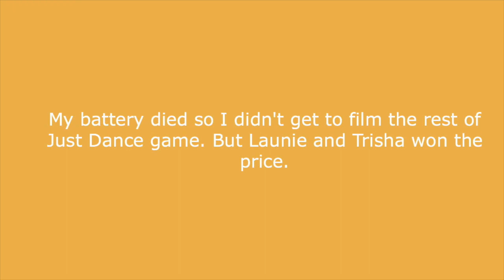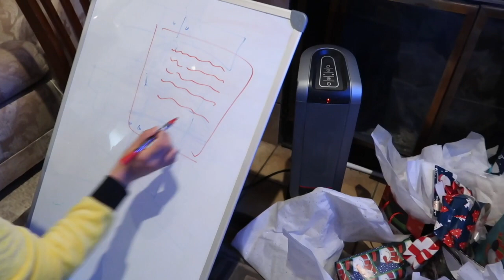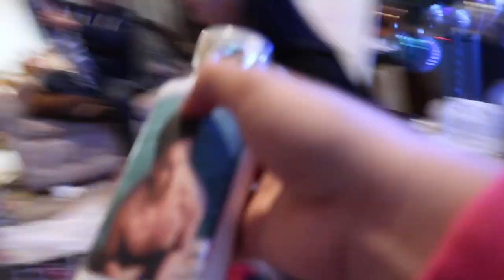Christmas Party with Friends!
Hey guys! My friends and I decided to have our own little Christmas Party. We played some games and also did an exchanging gift. Hope you enjoy!

My name is Valerie. I am 21 years old and proud to be a Filipino. I was born in Tarlac but moved to Cebu when I was six. Kaya ang Tagalog ko putol putol or wrong grammar haha. Pero sana maintidihan niyo pa din ako. I moved here in the US when I was 12 years old. I miss the Philippines and the culture there so I decided to make a channel to interact with my people.